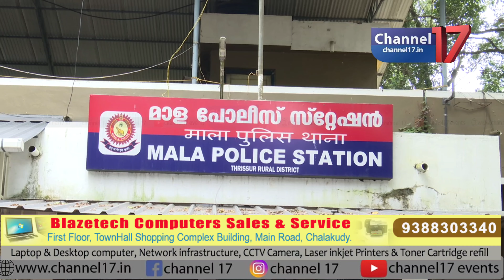കേബിള്‍ മോഷ്ടിക്കാൻ ശ്രമിച്ച പ്രതി അറസ്റ്റില്‍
മാള:മാള പള്ളി കോംപ്ലക്സിൽ നിന്നും മൊബൈല്‍  ടവറിൻ്റെ കേബിളും  കോപ്പറും  മോഷ്ടിക്കാൻ ശ്രമിച്ച കല്ലേറ്റുംകര  ചിറയത്ത് ജോജോ ജോസ്  (39)  എന്നയാളെ മാള പൊലീസ് അറസ്റ്റ് ചെയ്തു. ഇതു പോലെയുള്ള നിരവധി കേസുകളിൽ ഇയാൾ പ്രതിയാണെന്നും പൊലീസ് അറിയിച്ചു